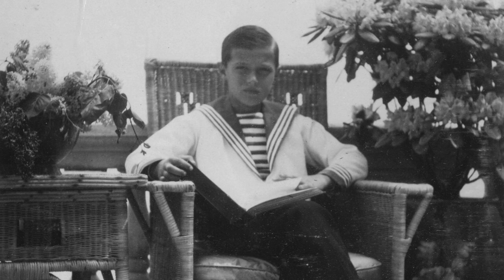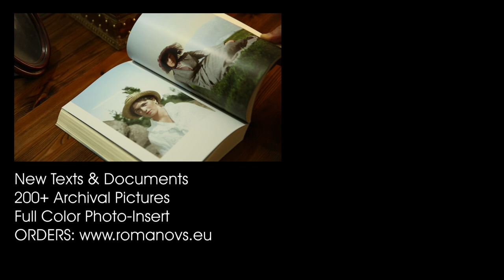Remembering Alexei Romanov | by Sophie Buxhoeveden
On August 12th, 1904, the longed-for son, the heir Alexei, was born. Those who knew how the Empress had prayed and waited for this crowning happiness in her married life, and who understood the importance of direct succession in a country like Russia, can realise what this meant to her.

The boy was big and healthy, and early gave promise of great good looks. No signs of the hemophilia that afterwards developed in him were noticeable at the outset. Notwithstanding the serious atmosphere caused by the war, the baby's advent gave unmitigated joy to the parents. "My sunbeam," the Empress used to call her boy.

The birth of the Tsarevich Alexei gave the Empress popularity. The criticism that had been heard of her too-great domesticity was heard no more. The Empress had done her duty to the country, and the knowledge of this gave her greater self-confidence.

Baroness Sophie Buxhoeveden was a Baltic German Lady-in-waiting, in service to Empress Alexandra of Russia. She was the author of three memoirs about the imperial family and about her own escape from Russia. This video consists of her memories of Tsarevich Alexei Nikolaevich Romanov.